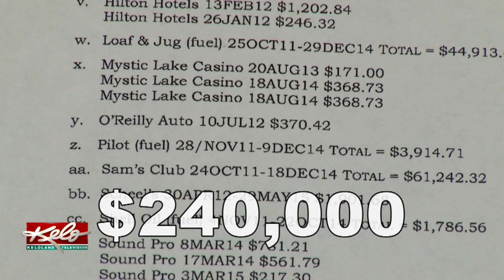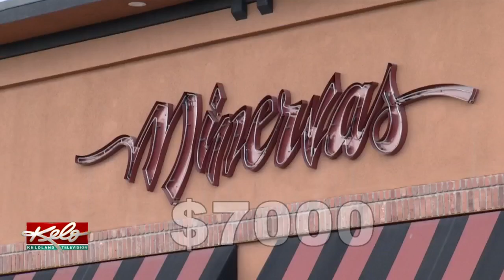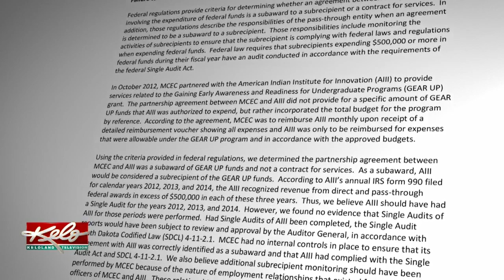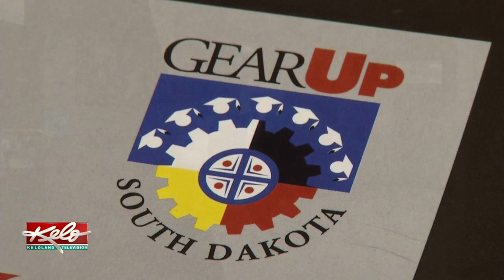Phelps Trial Only Part Of The Story